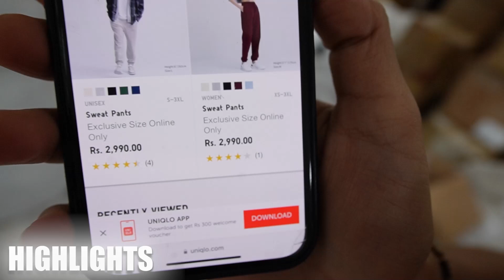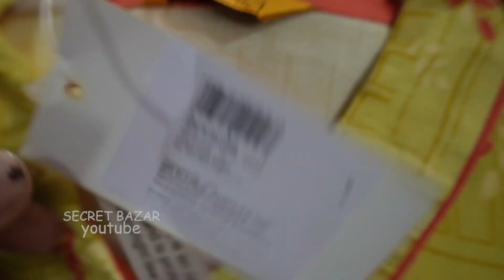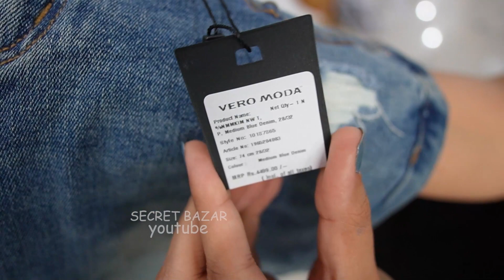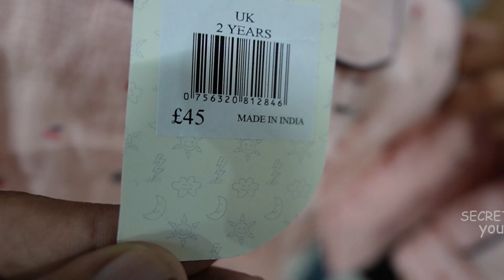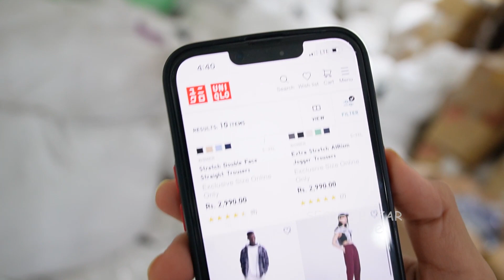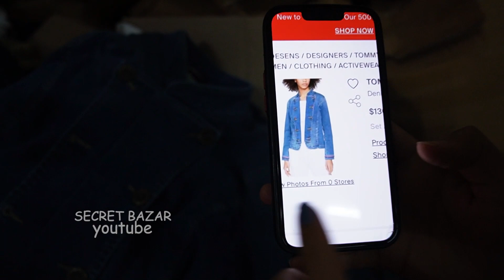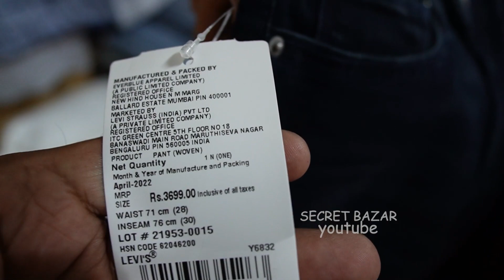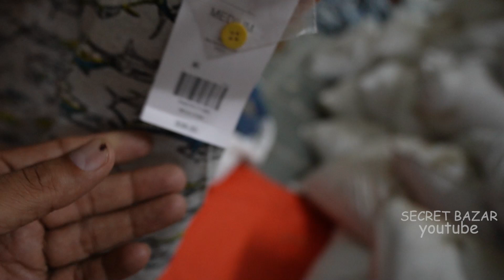Branded Ladies Garments on 95% Discount | M.no-9310406930, 9968050263..Biggest Garments Warehouse..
▶Pls visit on site for Purchase

Narayan Enterprises

ADD:- SEC-24, DWARKA.NEW DELHI-110077

NEAR METRO STATION- DWARKA SEC 21 METRO STATION

M.no:- for small Order:- 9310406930

Export surplus,
Garments,
Surplus,

VIDEO DECLAIMER

. RV VLOGS !! _

Danyavad Dosto.

Jai Hind.

Vandematram.